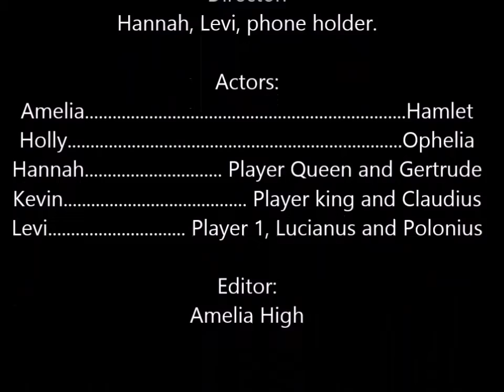Hamlet - Family Play Of One Part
No music is owned by no one, just a simple play made for a school project.